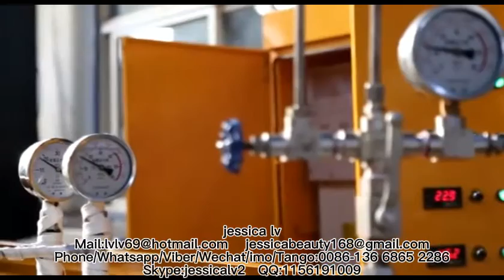New Design Plastic PE Foam Sheet ExtruderPlastic Extrusion Machine